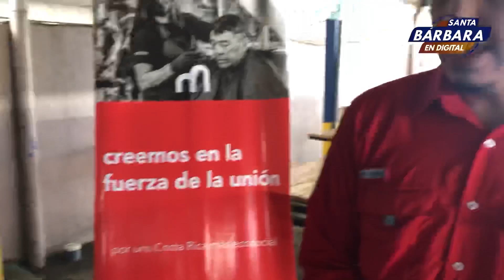Fundación Montañita de Santa Bárbara estará en la feria del agricultor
Fundación Montañita Santa Bárbara estará en la feria del agricultor.

Jorge Hernández- Montañita CR